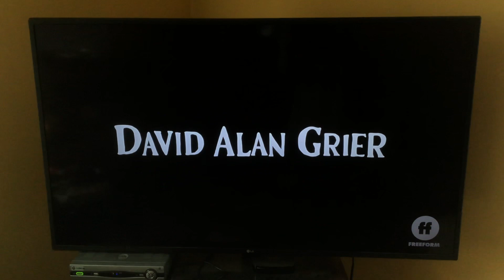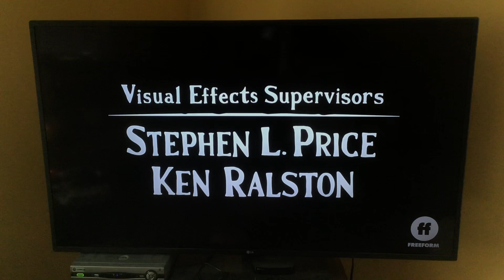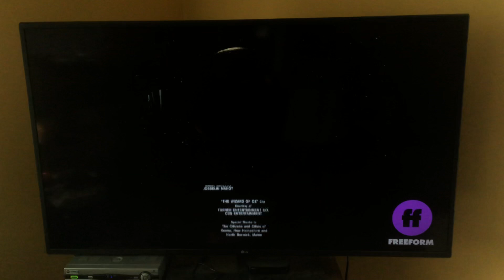Jumanji credits but they’re on Freeform (NO COPYRIGHT INFRINGEMENT INTENDED)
As per request by Nancy Gonzalez García and Mitchell Hodack.
Above the second half of the credits is The Huntsman: Winter’s War.